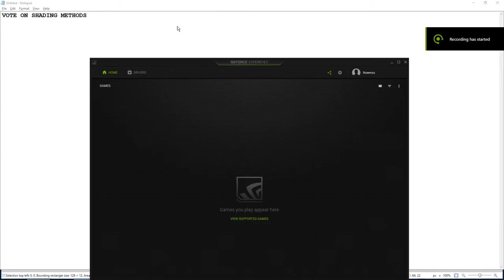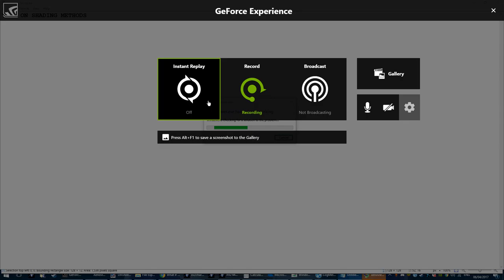Dragon Ball Xenoverse 2 Mods: Vote On Shading Method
Vegito or Gogeta?